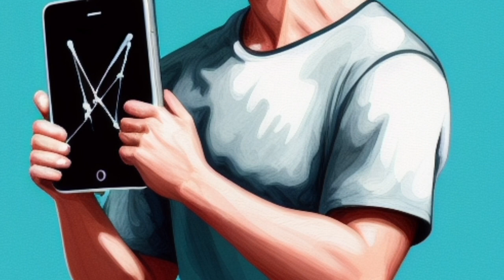Tamil Thriller story- Serial killer-part 1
tamil stories,Tamil horror stories, pei kathaigal, pei kathai